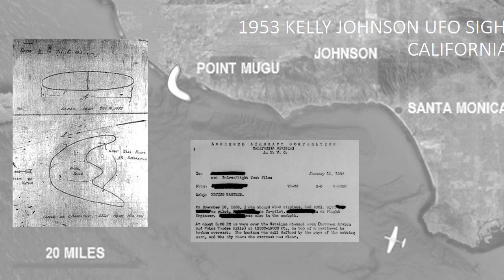1953 Kelly Johnson UFO Sighting in California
1953 Kelly Johnson UFO Sighting in California
Material gathered from Wikipedia.org article and other public domain sources
Edited by HVB
March 2018